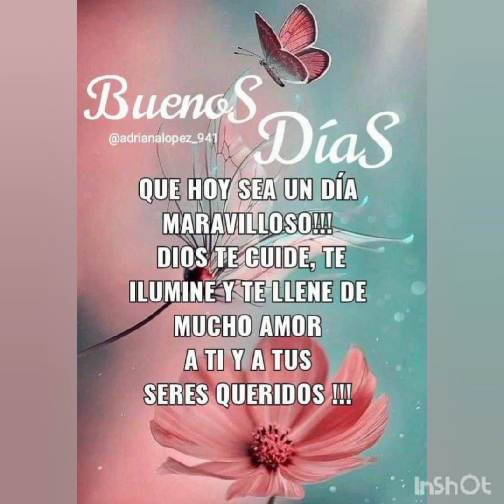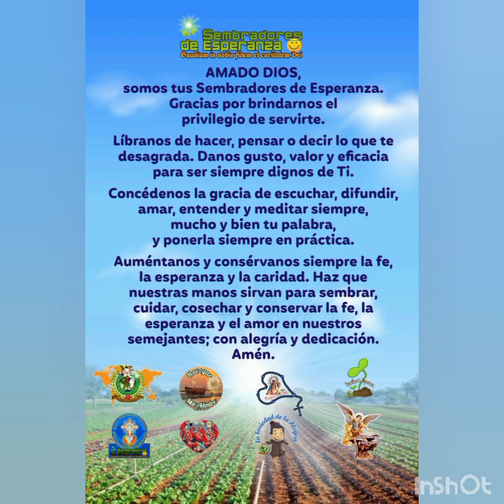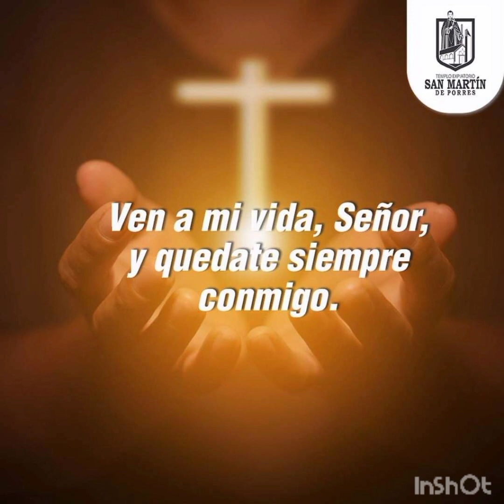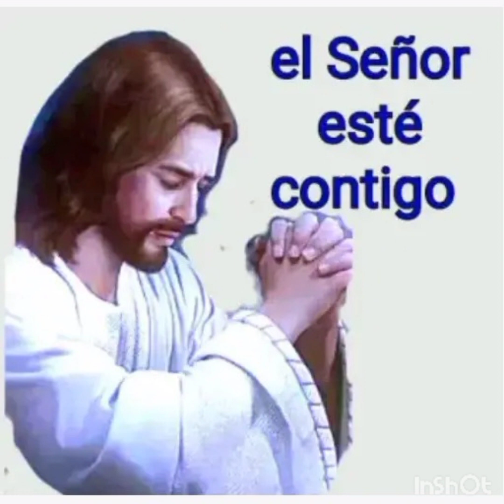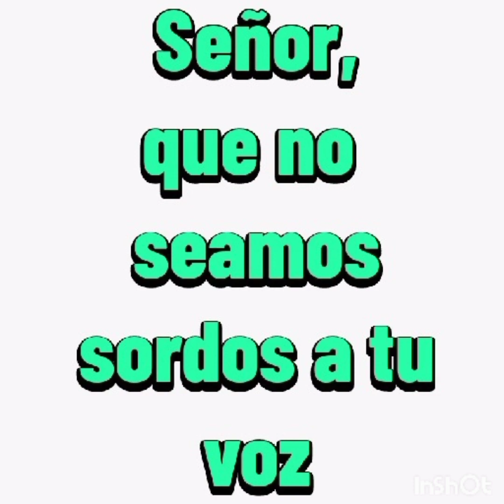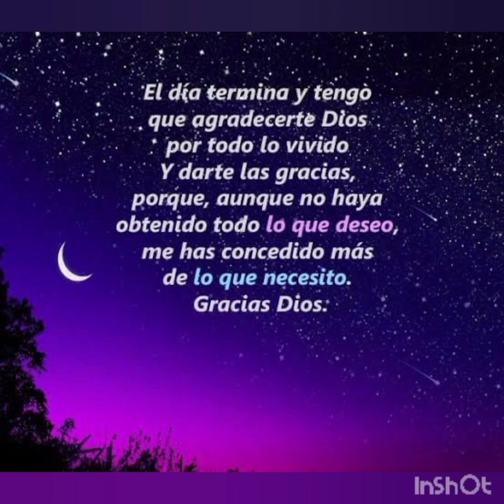El sábado se hizo para el hombre y no el hombre para el sábado | El padre ilumine nuestras mentes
En este video encontrarás el material espiritual preparado por los 12 equipos de Sembradores de Esperanza con el cuál podremos reflexionar el día martes 17 de enero de 2023.

Que Dios nos siga bendiciendo y que mamita María nos proteja de todo mal y peligro. 🙏🙏🙏